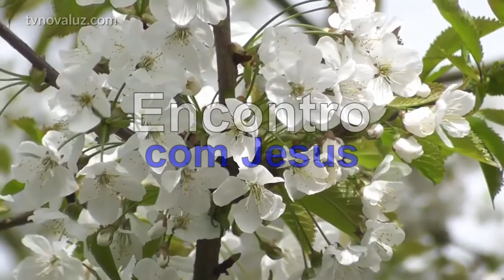ENCONTRO COM JESUS | DESEJOS DE DEUS PARA NÓS | MEDITAÇÃO COM YASMIN MADEIRA #617 23h.